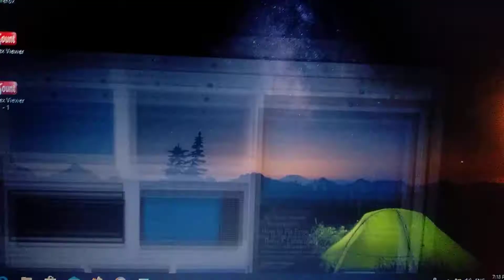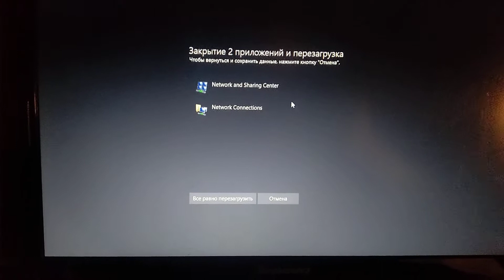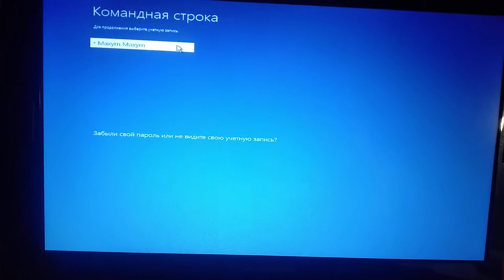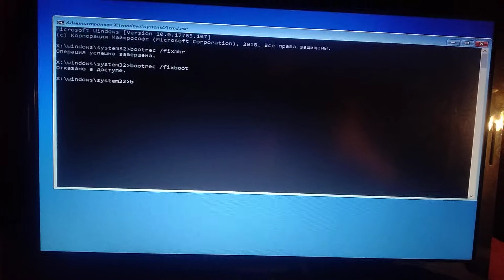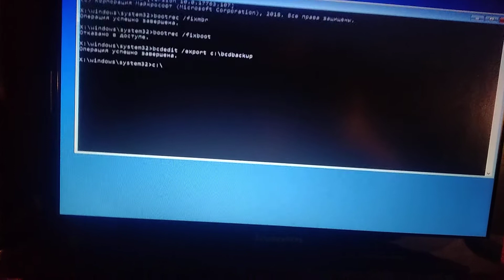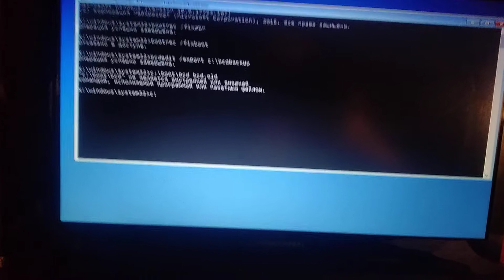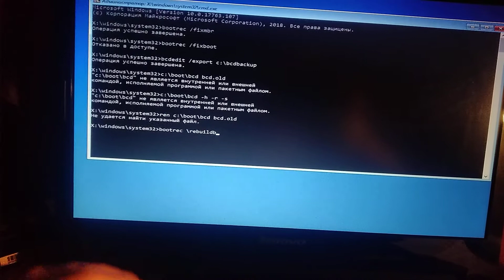How To Fix Windows 10 Boot Error 0xc0000014c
If you don't know How To Fix Windows 10 Boot Error 0xc0000014c, this video is for you.